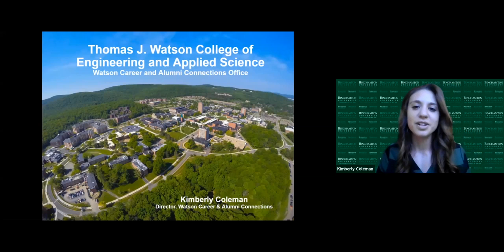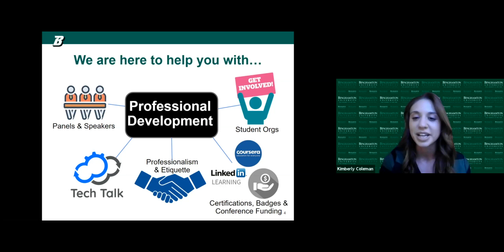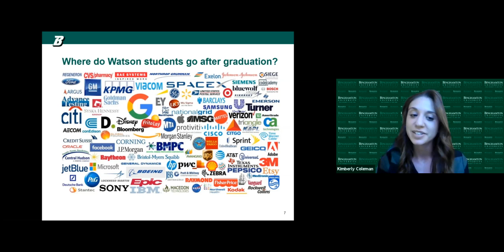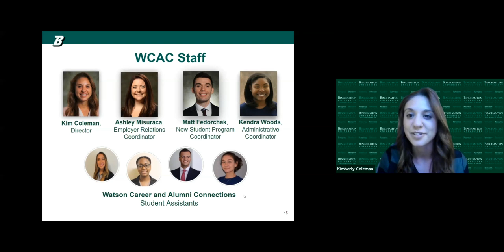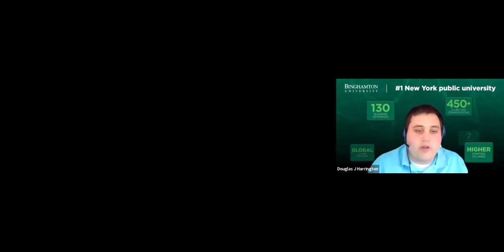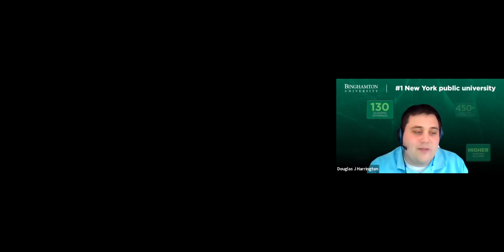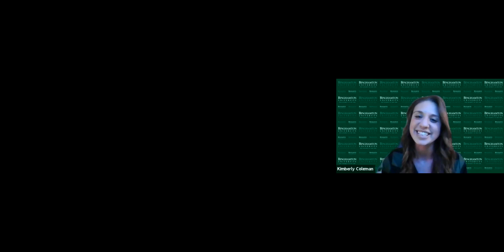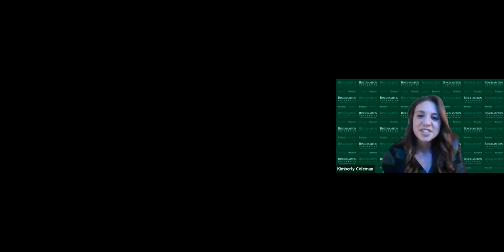Watson & CS Outcomes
Hear from our Watson Career and Connections Office as we discuss how they help Watson students land some of the highest quality internships and careers!